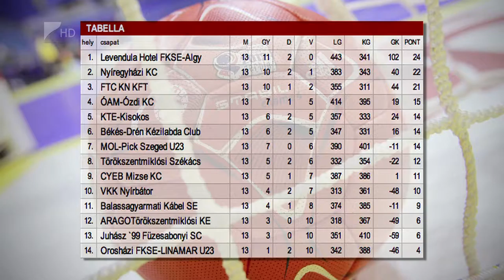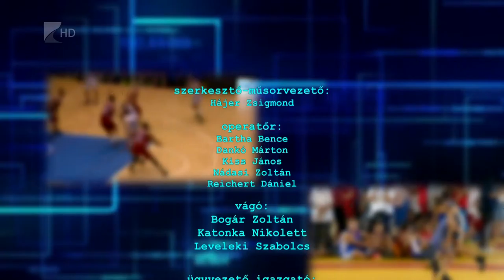Sportszelet 2016 január 8.